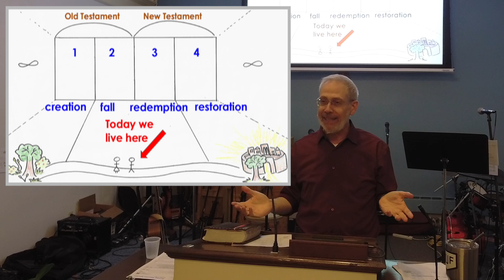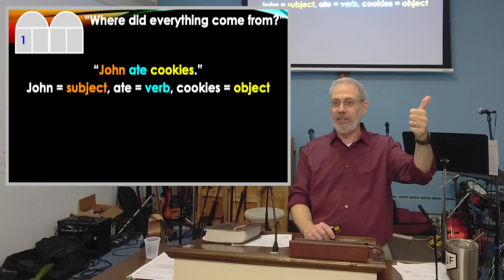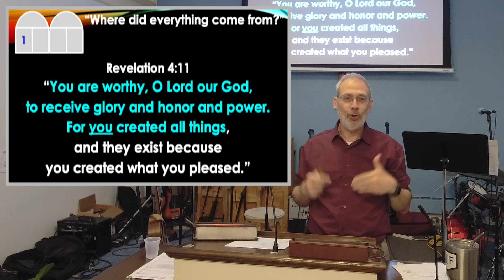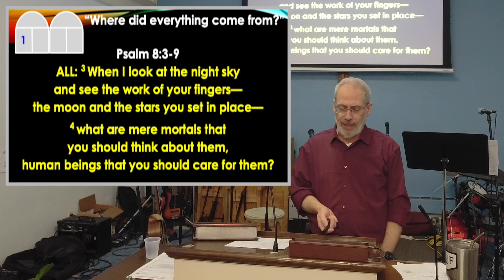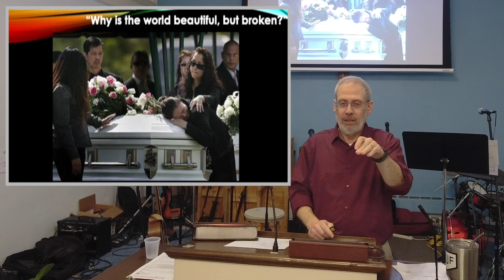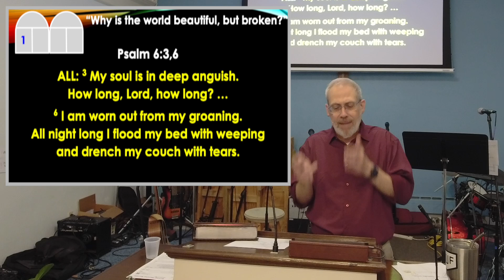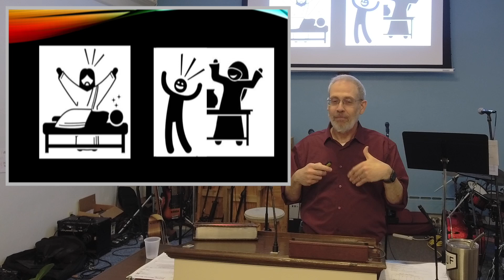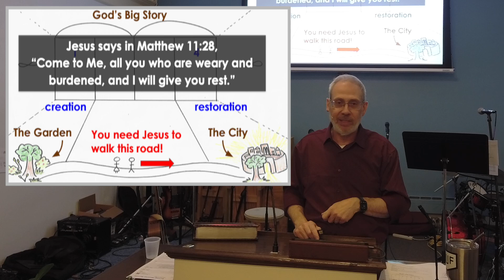Sermon | Creation: Why is the world beautiful but broken? (12-8-24)